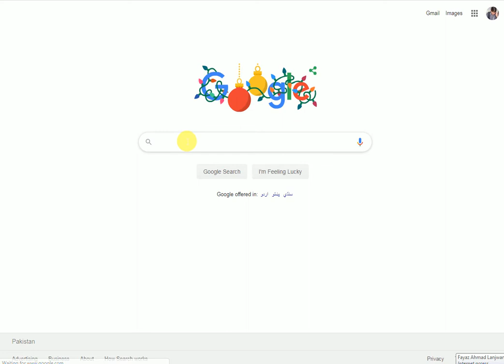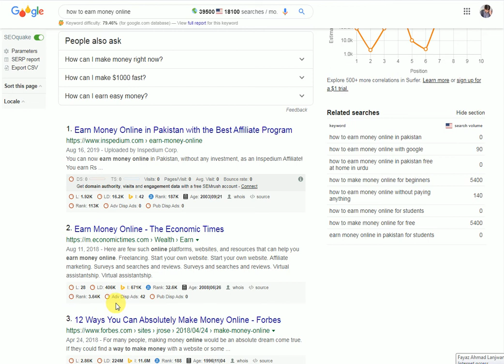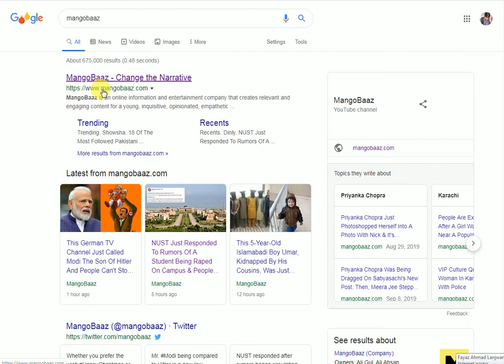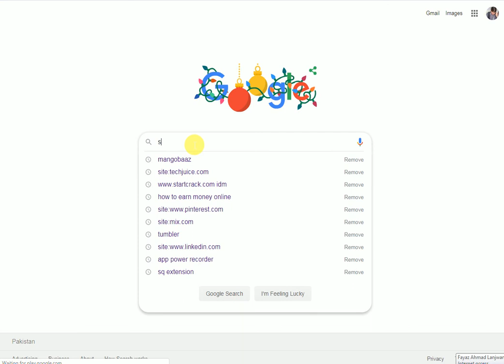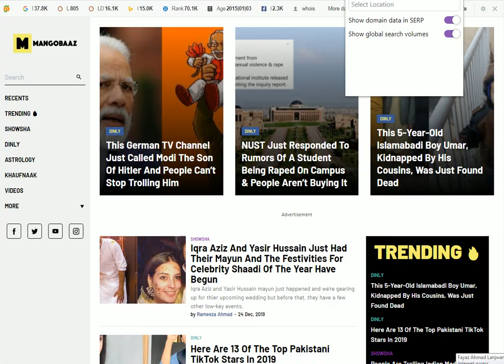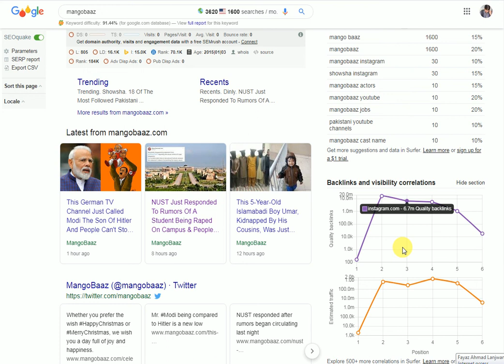how to check any website visitor or search volume?/SEO/You need two extension@lanjwanitech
how to check website visitors check website visitors how to check website views how to check seo of a website
Assalamu Alaikum friends how are you Tu you in this video I will  tell you how you can check any website traffic.

 Yes I will tell you and this video that how you can check any website traffic there was and their earnings also and also many things about these websites.

 In this video I will tell you that how you can check search volume of any websites any website traffic and their views there earning and also many things about that website.

 I will tell you to Google extensions which are the best for AC and also check list and also many tagging descriptions and meta tags  T dear colleagues in this video I will tell you how you can check two extensions which are the best for SEO and which are the best for traffic gaining and there are the best for SEO and best for all of the website features.

 First extension is  as q what is the abbreviation of SEO quake you can check on the Google and download it and you will use its benefits too.

 Second is  s u r f e r it is the best for all traffic results and their visitors their views and also all of the website  traffics.

  With the help of these two web extensions you will check all the benefits of website traffic use and also earnings and keyword Research and Google Analytics so I hope you will like this video if you like me video please subscribe to my channel like videos committed my comment and also share my video thanks a lot of.

 With best regards Fayaz Ahmad